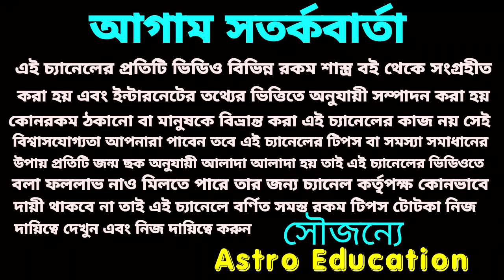শনি মহারাজের পীড়া থেকে বাঁচতে!! এই লোহার আংটি পরিধান করুন!!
শনি মহারাজের কৃপা পেতে এবং পীড়া থেকে বাঁচতে এই লোহার আংটি পরিধান করুন শনি মহারাজের আশীর্বাদ পাবেন এ বিষয়ে ভিডিওতে বিস্তারিত আলোচনা করা হয়েছে ধন্যবাদ!